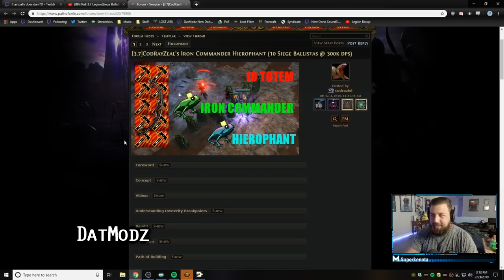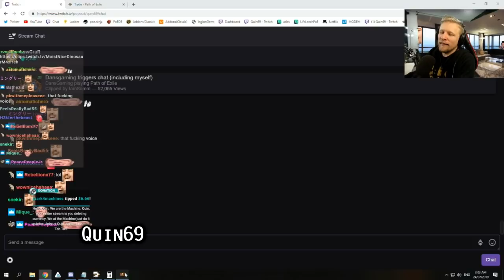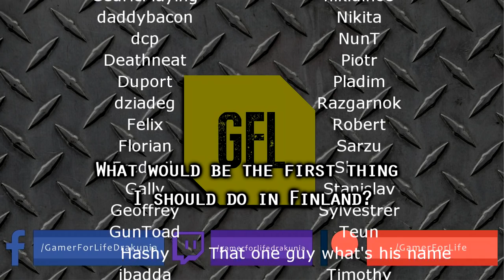Path of Exile 3.7: LEGION DAY # 46 - 47 Highlights "I DON'T CRIT", JOIN THE MACHINE, FINNISH OUTRO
50$ Patrons:
JustinCaseDK